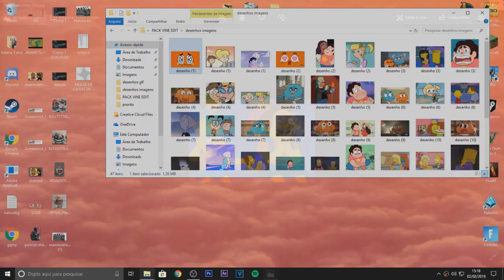PACK PARA VINE EDIT COMPLETO 2019 (ANDROID//PC)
Musica usada:ta no pack :D
PACK PARA VINE EDIT

Png`s (X)

Fundos (X)

Musicas (X)

Gif animados (X)

Contato

Wpp:privado .-.